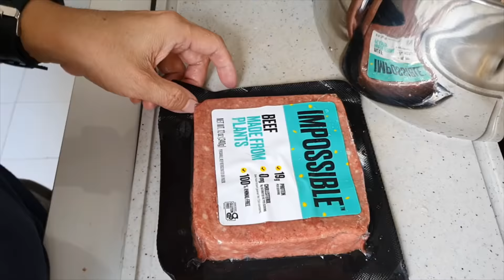How To Make Spaghetti & Meatballs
Mum is everyone's favourite chef. 👩🏻‍🍳 We all look forward to coming back to her home-cooked food at the end of the day.

Let's turn it around this Mother's Day by preparing a meal for mum instead!  Join Fiona, our FFL Volunteer, to recreate her fool-proof and fail-proof Spaghetti and Meatballs dish. Mum will definitely be asking for the recipe after!

INGREDIENTS
Ingredients for Meatballs (makes 22-23 meatballs):
3-5 slices white/wholemeal bread, crusts removed and diced or torn to pieces
2/3 cup cold water
350 gm lean ground beef 7% fat/ Impossible beef
5-6 ground Italian sausage or use sausages by removing the casings / Impossible sausage
1/4 cup grated parmesan cheese plus more to serve
1 small capsicum, diced
1 large yellow onion, diced
5-8 large white mushrooms, sliced
1 carrot, diced
1-2 tbsp of Italian herbs
4 cloves garlic minced
1 tsp sea salt
1/2 tsp black pepper
1 large egg
3/4 cup all-purpose flour to dredge meatballs
Light olive oil to sauté or use vegetable oil
1 bottle (680g) of Pasta/Marinara Sauce that you like
1-2 sprigs of basil leaves

METHOD
Combine diced crustless bread pieces with 2/3 cup water and set aside for 5 minutes then mash together with a fork.
In a large mixing bowl add ground beef, sausage, parmesan cheese, minced garlic cloves, salt, Italian herbs, black pepper, egg, and the mashed moist breadcrumbs. Mix until well combined.
Form meatballs (about a flat ice cream scoop’s worth of meat).
Dredge/roll meatballs in flour.
Heat a deep, large, heavy skillet/pan over medium heat with about 3 Tbsp oil. Add meatballs in batches so you don’t crowd the pan and sauté until browned on all sides.
Remove meatballs to a separate dish and set aside (don’t worry about cooking through at this point).
In the same pan, sauté the onions, capsicum, carrots, and mushrooms.
Add the pasta sauce, Italian herbs and mix well.
Add meatballs back into the pan with tomato sauce, partially cover and cook at a gentle simmer for 30 min, turning the meatballs occasionally. Meatballs will be tender, and sauce will be thickened. 5 minutes before your sauce is done, stir in chopped fresh basil and add salt and pepper to taste.
Cook pasta according to package instructions until aldente or softer if your family loves it that way! Drain pasta and return to the empty pot.
Pour sauce and meatballs over spaghetti and toss gently to combine.
To serve family-style, transfer to a large platter, garnish with more parmesan cheese and fresh basil leaves if desired and serve hot.